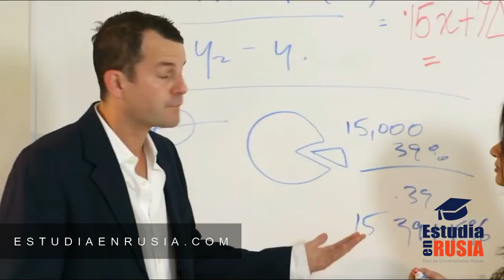ESPECIALIDADES MÉDICAS EN RUSIA | Estudia en Rusia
Una especialidad médica son los estudios cursados por un graduado o licenciado en Medicina en su período de posgrado, y que derivan de un conjunto de conocimientos médicos especializados. relativos a un área específica del cuerpo humano, a técnicas quirúrgicas específicas o a un método diagnóstico determinado